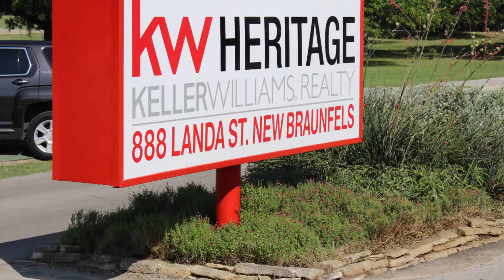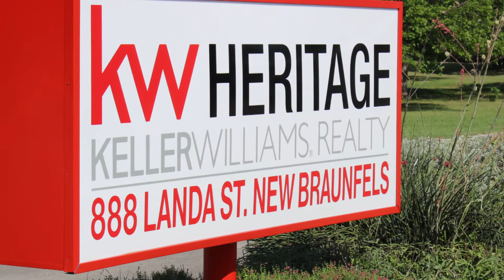Keller Williams Realty Ribbon Cutting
After experiencing rapid growth, Keller Williams opened a new facility to accommodate team meetings and training sessions and we were happy to celebrate the ribbon cutting with them on June 12, 2014.

Keller Williams Realty, Heritage New Braunfels has expanded their existing location at 453 W. San Antonio St. to include an additional location at 888 Landa St. A Grand Re-Opening and Ribbon Cutting will be held from 4:30 pm to 6:00 pm on Thursday June 12th. The public is invited to attend.

"We're really elated to expand our office at this new location," stated Stephanie Hornsby, Vice President of Business Center Operations for Keller Williams Heritage for the New Braunfels, Canyon Lake, Seguin and Lake McQueeney locations. "The location is great and affords us an opportunity to continue to provide a successful working environment for our growing office and agents to grow their teams! As the area continues to experience incredible growth, we are positioned to provide our real estate services to the many clients and customers looking to make this beautiful town of New Braunfels their home."

This additional location recently completed the renovation of the new space and are thrilled to be able to provide the much needed space for the growing teams. The Keller Williams office has been serving the New Braunfels area since 1997.

Keller Williams Realty Inc. is the largest real estate franchise company in North America, with approximately 700 offices and 90,000 associates around the world.  The company has grown exponentially since the opening of the first Keller Williams Realty office in 1983, and continues to cultivate an agent-centric, education-based, technology-driven culture that rewards associates as stakeholders.  The company also proves specialized agents in luxury homes and commercial real estate properties.  Keller Williams Realty was founded by Gary Keller and Joe Williams with the mission to build careers worth having, businesses worth owning and lives worth living for its associates.